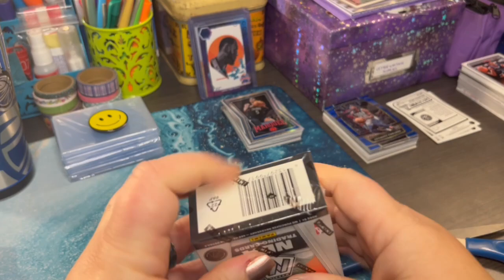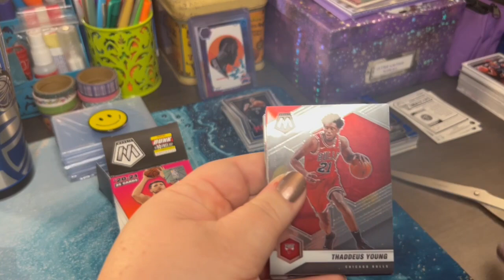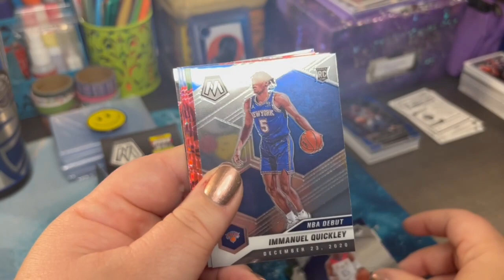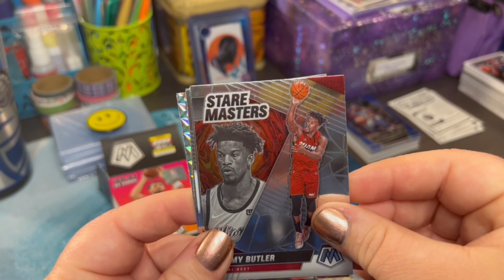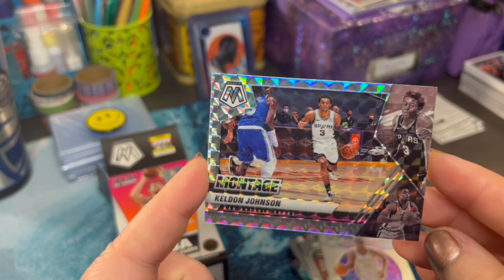Panini Mosaic NBA Cereal Box Reveal (2020-2021)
I've been looking at cereal box card packs on Panini's website for a few weeks, so when we found this Mosaic NBA cereal box at our local card shop recently we had to buy it! These cards are from the 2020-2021 NBA season. Watch the video to see why I'll be buying more cereal boxes from Panini very soon!

View my card collection on the CollX app!